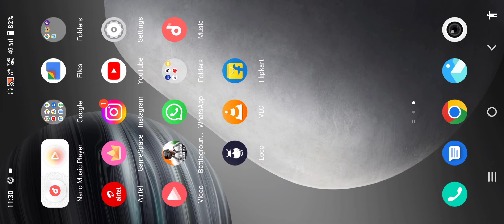iqoo z5 BGMI crash // don't buy IQOO Z5 big problem 😱